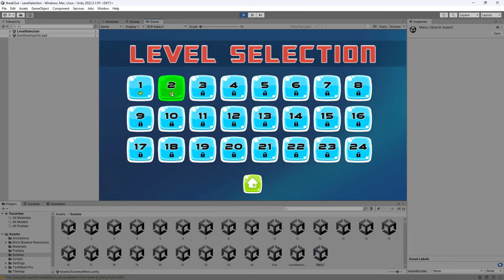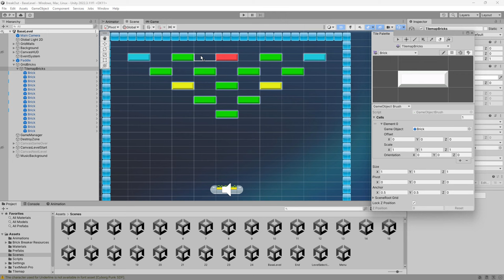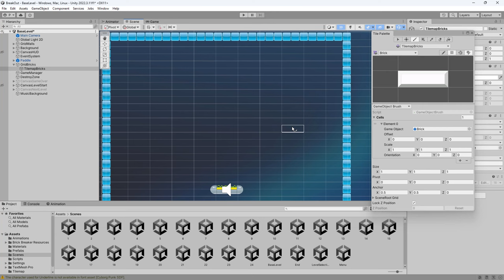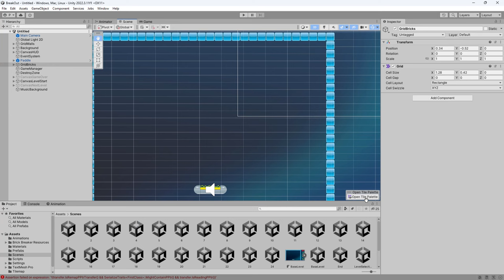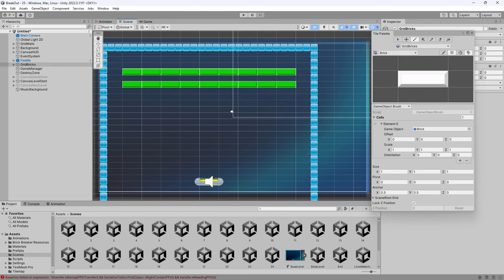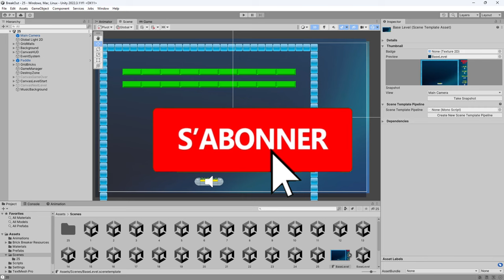Utiliser les modèles de scène avec Unity (Scene Template)